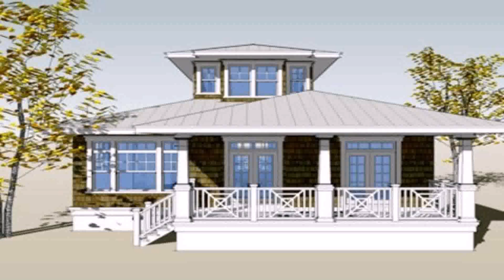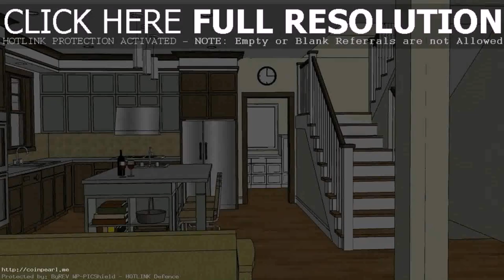Buy Car NY 5% DP